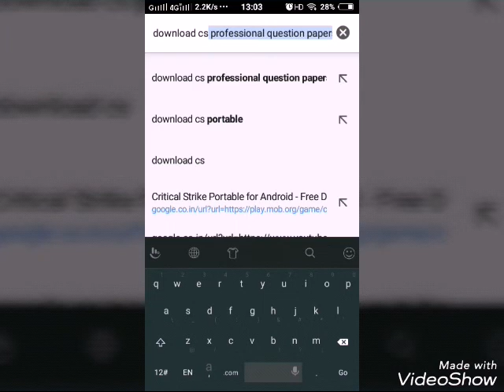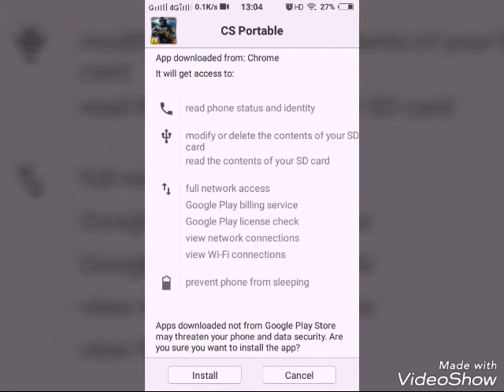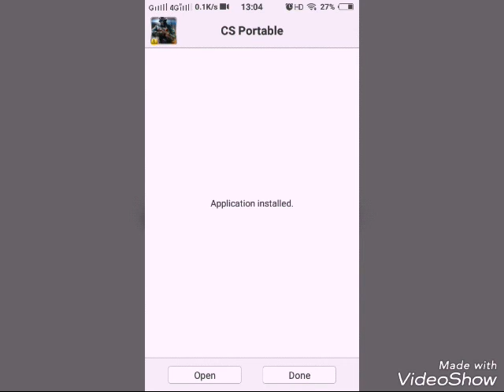How to download Counter Strike portable